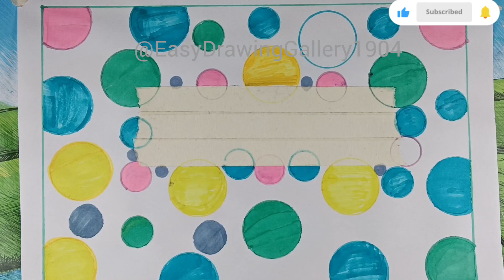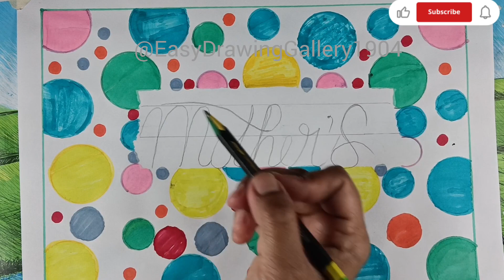🤱HAPPY MOTHER'S DAY🤱 Card Easy Step By Step|🤱 MOTHER'S DAY 🤱Poster| Mother's Day Card With Quotes